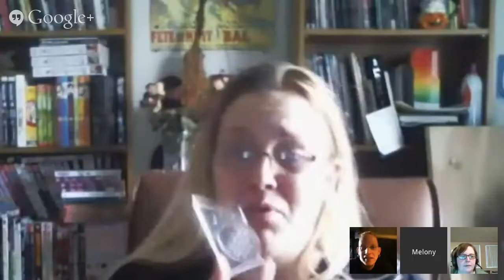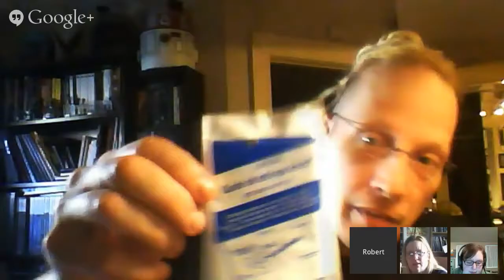The Trade - Episode 11: Retrospective of 2013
Episode 11: Retrospective of 2013

Rated for Adults as we do talk like drunken sailors at times.

Hello and welcome to the eleventh episode of The Trade, Making Comics for the Web & Print. This month's talk entails a look into what we all have accomplished and hopes for the coming year. Special guest host Robert Tritthardt of Writhe and Shine comics joins us. So come get a glimpse into the lives of a bunch of beginners and see how they mess it all up along the way. Our hosts are as follows:

Melony Chitwood (comics work-in-progress blog)